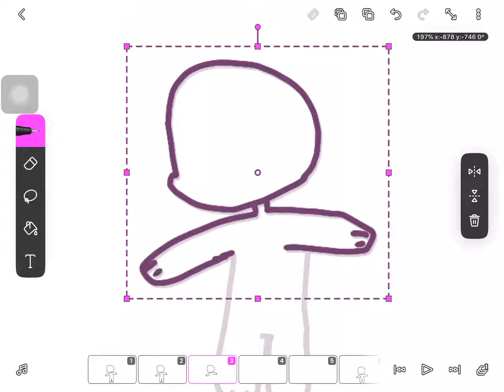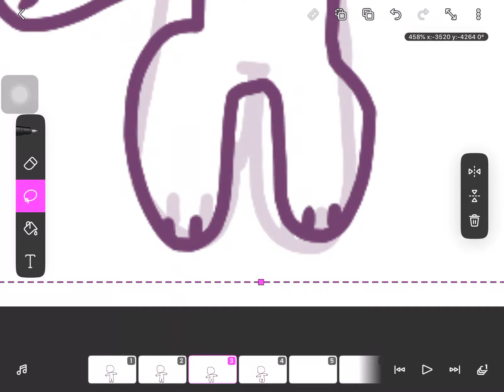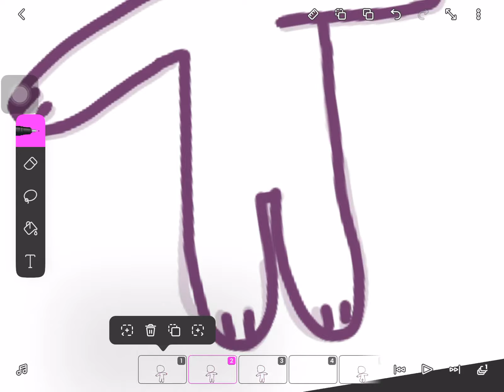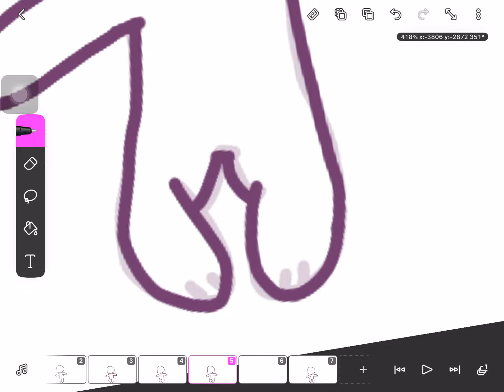Watch me fail at this animation